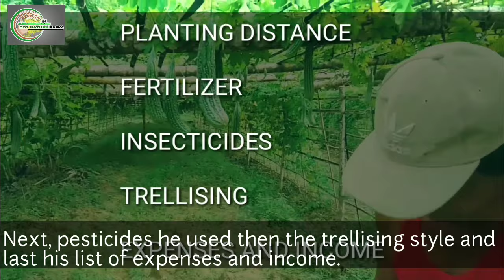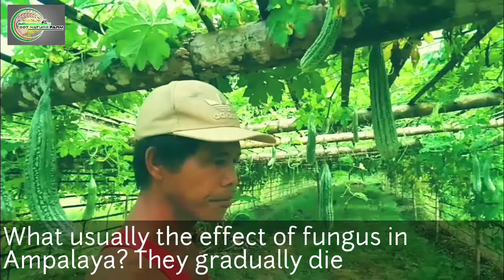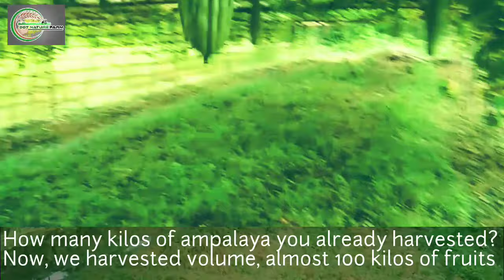Alamin ang sekreto ng 15 years na sa tagumpay na pagtatanim ng ampalaya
Alamin ang kanyang sekreto bakit kukunti lamang ang mga peste sa kanyang taniman at tuloy  tuloy ang anihan sa ampalaya.
Matututunan mo ang kanyang
1. planting distance
2. fertilizer application
3. insecticides
4. trellising
5. income and expenses